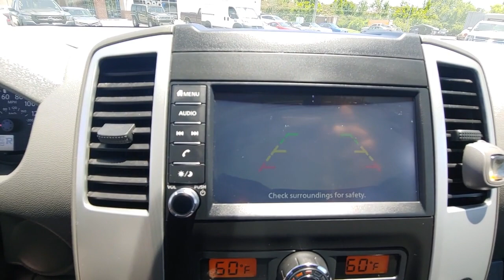2021 Nissan Frontier Knoxville, Clinton, Kingston, Harriman Oak Ridge Lenoir City TN 55921A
Gun Metallic Used 2021 Nissan Frontier available in Oak Ridge, Tennessee at Oak Ridge Nissan. Servicing the Knoxville, Clinton, Lenoir City, Harriman,  Kingston, TN area.

[K01] VALUE TRUCK PACKAGE  -inc: Trailer Hitch  Vehicle Security System (VSS)  Heated Front Seats  Dual Zone Automatic Air Conditioning  2 Additional Speakers  Rear Sonar  Utili-Track System  4 adjustable tie-down cleats  Sliding Bed Extender  Auto-Dimming Mirror w/Compass & Temperature  outside temperature display  Spray-In Bedliner  Fog Lamps,STEEL  CLOTH SEAT TRIM,GUN METALLIC,[B92] SPLASH GUARDS,[L93] MIDNIGHT EDITION FLOOR MATS,[K02] MIDNIGHT EDITION PACKAGE  -inc: Gloss Black Painted Grille  Wheels: 18 Gloss Black  Tires: 18  Black Painted Exterior Rearview Mirrors  Midnight Edition Badge  Semi-Gloss Black Carline Badging  Body-Colored Rear Bumper  Low-Gloss Black BI Badging  Semi-Gloss Black Step Rails,[S65] BED RAIL CAPS,[K12] VALUE TRUCK PACKAGE,Rear Wheel Drive,Power Steering,ABS,4-Wheel Disc Brakes,Brake Actuated Limited Slip Differential,Aluminum Wheels,Tires - Front All-Season,Tires - Rear All-Season,Conventional Spare Tire,Power Mirror(s),Sliding Rear Window,Privacy Glass,Intermittent Wipers,Variable Speed Intermittent Wipers,Power Door Locks,AM/FM Stereo,MP3 Player,Steering Wheel Audio Controls,Bluetooth Connection,MP3 Player,Auxiliary Audio Input,Bucket Seats,Pass-Through Rear Seat,Rear Bench Seat,Adjustable Steering Wheel,Power Windows,Keyless Start,Keyless Entry,Power Door Locks,Cruise Control,A/C,Cloth Seats,Driver Vanity Mirror,Passenger Vanity Mirror,Power Windows,Sliding Rear Window,Power Door Locks,Engine Immobilizer,Traction Control,Stability Control,Traction Control,Front Side Air Bag,Tire Pressure Monitor,Driver Air Bag,Passenger Air Bag,Front Head Air Bag,Rear Head Air Bag,Passenger Air Bag Sensor,Child Safety Locks,Back-Up Camera